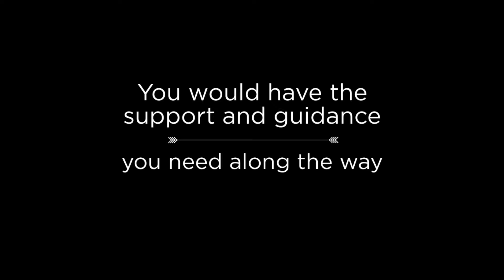Discover What YOU Were Capable of!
Do you want to live life to its fullest, but don't feel your best?